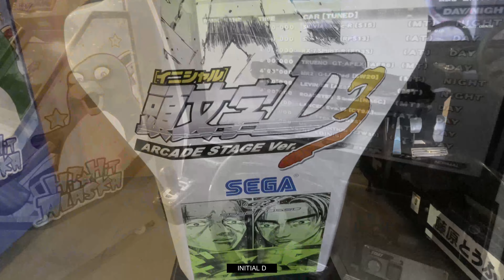BEST ARCADES GAME CENTRE [FUN SCAPE ECM KUANTAN]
THE BEST ARCADE GAME in KUANTAN PAHANG
Video -iphone12 4k resolution